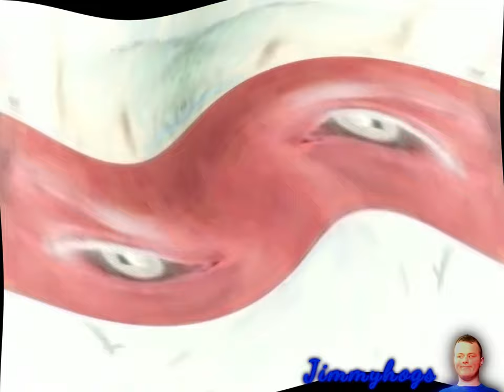Preview 2 L'amours Toujours Effects (Preview 2 Funny Jimmy 2016 Effects)